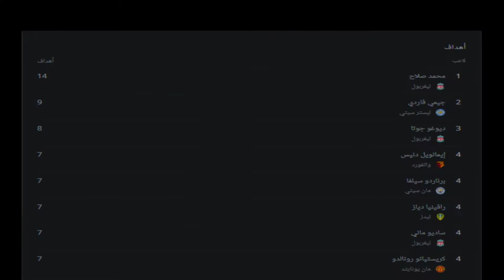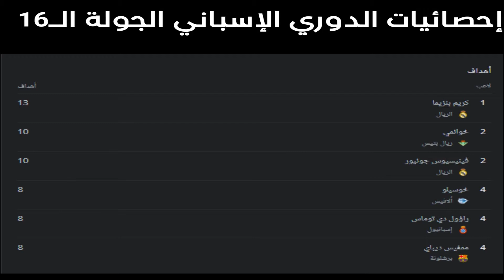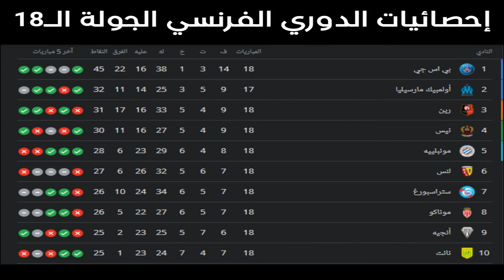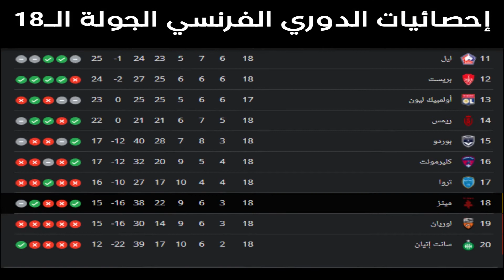لمن فاته مباريات الأحد 12-12-2021 | أهداف وملخصات وإحصائيات الدوريات الأوروبية الكبرى HD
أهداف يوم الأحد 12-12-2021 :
مباريات الدوري الإنجليزي الممتاز الجولة الـ16:
* برايتون - توتنهام (تم تأجيلها بسبب إصابة بعض لاعبي فريق توتنهام بفيروس كورونا)
* بيرنلي - ويستهام يونايتد (0-0)
* ليستر سيتي - نيوكاسل يونايتد (4-0)
* كريستال بالاس - إيفرتون (3-1)
ــــــــــــــــــــــــــــــــــــــــــــــــــــــــــــــــــــــــــــــــــــــــ
أهداف الدوري الإسباني الجولة الـ17 :
* ريال مدريد - أتليتكو مدريد (2-0)
* أوساسونا - برشلونه (2-2)
* فياريال - رايو فايكانو (2-0)
* ريال بيتيس - ريال سوسيداد (4-0)
ــــــــــــــــــــــــــــــــــــــــــــــــــــــــــــــــــــــــــــــــــــــــ
أهداف الدوري الإيطالي الجولة الـ17 :
* تورينو - بولونيا (2-1)
* فيرونا - أتلانتا (1-2)
* نابولي - إمبولي (0-1)
* ساسولو - لاتسيو (2-1)
* إنتر - كالياري (4-0)
ــــــــــــــــــــــــــــــــــــــــــــــــــــــــــــــــــــــــــــــــــــــــ
أهداف الدوري الفرنسي الجولة الـ18 :
* ليل - ليون (0-0)
* ستراسبورج - مارسيليا (0-2)
* باريس سانت جيرمان - موناكو (2-0)
ــــــــــــــــــــــــــــــــــــــــــــــــــــــــــــــــــــــــــــــــــــــــ
ــــــــــــــــــــــــــــــــــــــــــــــــــــــــــــــــــــــــــــــــــــــــ
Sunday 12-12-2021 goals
: English Premier League (EPL) Goals Week 16
* Brighton-Tottenham (postponed due to some Tottenham players infected with the Corona virus)
* Burnley - West Ham United (0-0)
* Leicester City - Newcastle United (4-0)
* Crystal Palace - Everton (3-1)
: Spanish League (La Liga) Goals round 17
* Real Madrid - Atletico Madrid (2-0)
* Osasuna - Barcelona (2-2)
* Villarreal - Rayo Vallecano (2-0)
* Real Betis - Real Sociedad (4-0)
: Italian League (Calcio) (Serie A) Goals round 17
* Torino-Bologna (2-1)
* Verona - Atlanta (1-2)
* Naples - Empoli (0-1)
* Sassuolo - Lazio (2-1)
* Inter - Cagliari (4-0)
French (Ligue 1) goals round 18:
* Lille - Lyon (0-0)
* Strasbourg - Marseille (0-2)
* Paris Saint-Germain - Monaco (2-0)
:تابعني على السوشيال ميديا من اللينكات دي
ـــــــــــــــــــــــــــــــــــــــــــــــــــــــــــــــــــــــــــــــــــــــ
My Personal accounts حساباتي الشخصية :